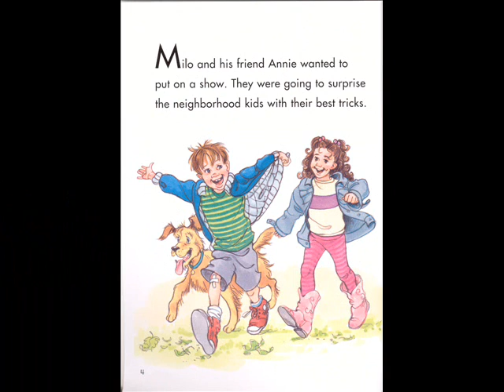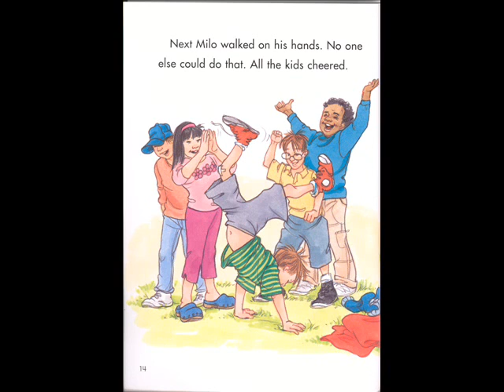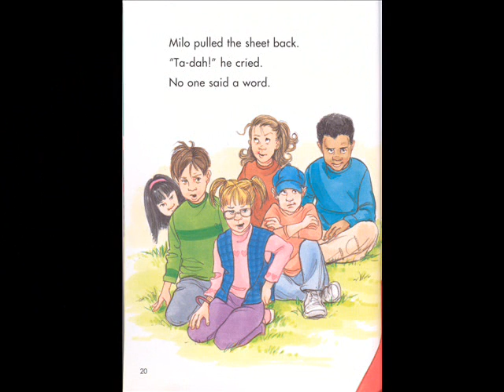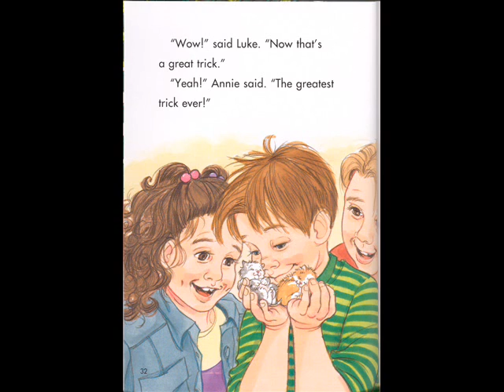Milo and the Greatest Trick Ever G